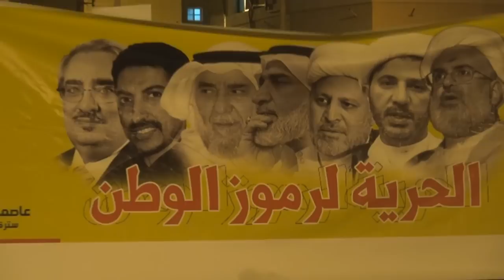قوات النظام تقمع مسيرة غاضبة في جزيرة سترة 4/1/2015 Bahrin